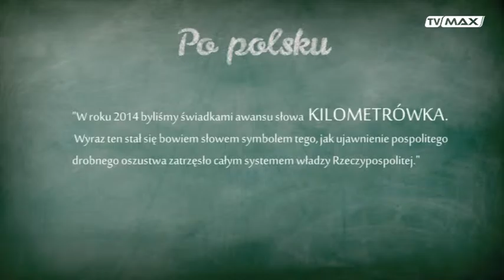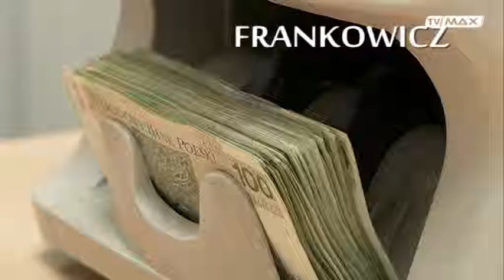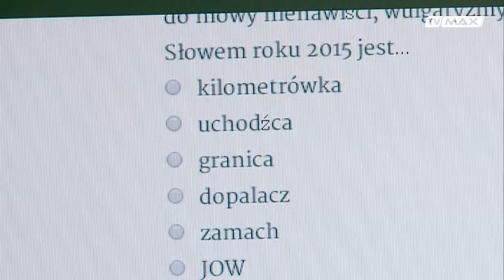Po polsku - odc. 015 - 2015.01.05